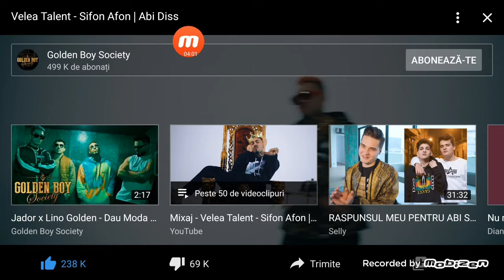Reacționez la distrecul pentru Abi